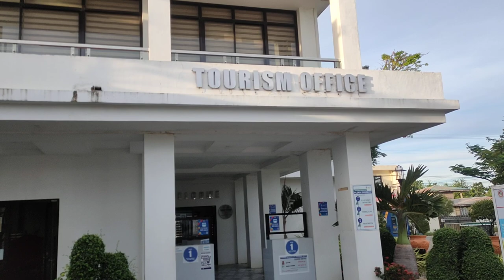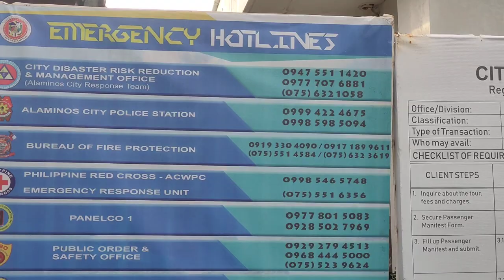vlog toorisim office